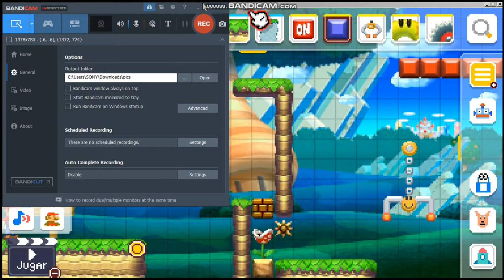sup maraker 2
its not smm2 its smmwe by Franyer Farias